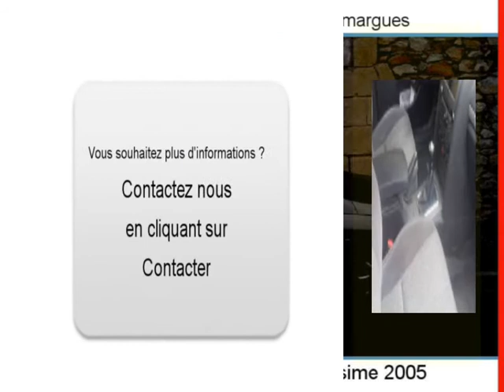Achat Vente une Peugeot 407 Aimargues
A vendre à  Aimargues  Occasion automobile Peugeot 407 de 131000 Km.
automobile occasion Autoenvideo : Achat Vente une Peugeot 407  Aimargues  Gard